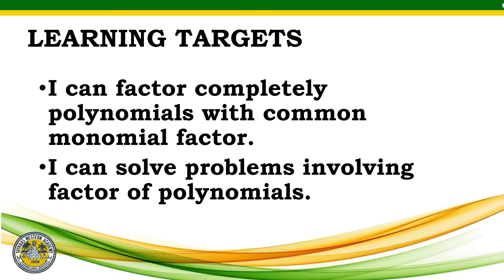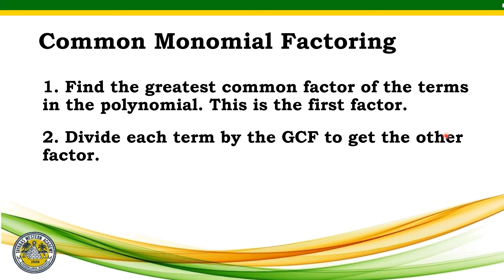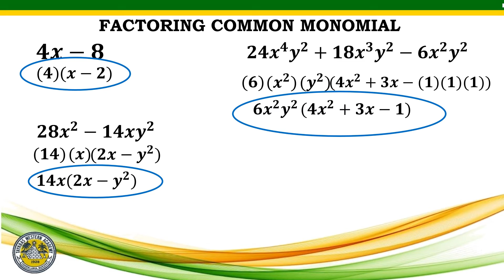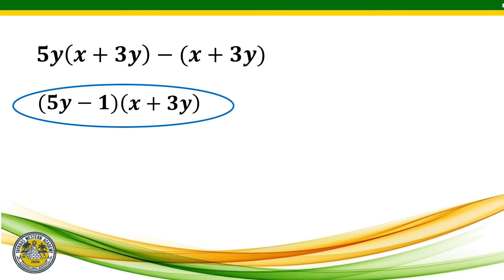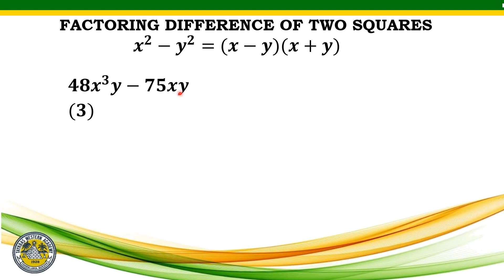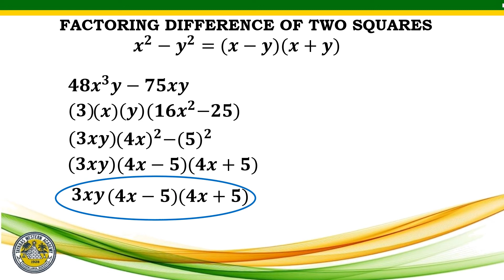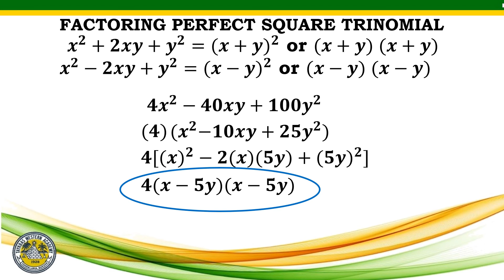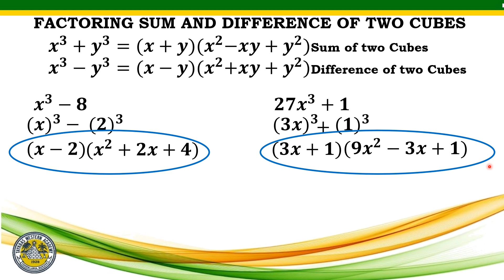Grade 8 Common Monomial Factor Quarter 1